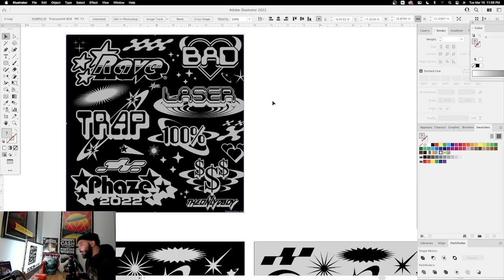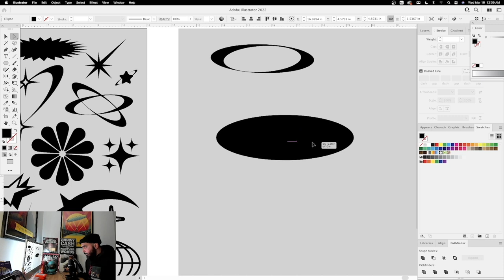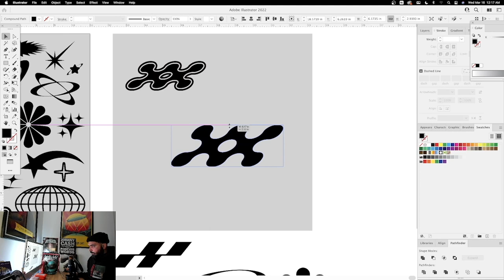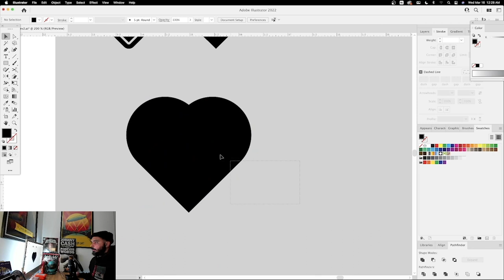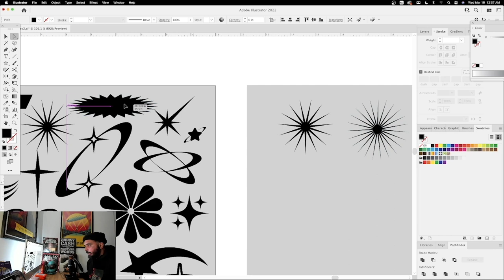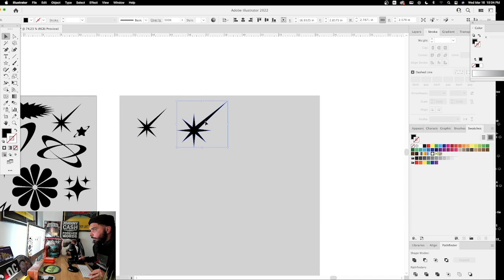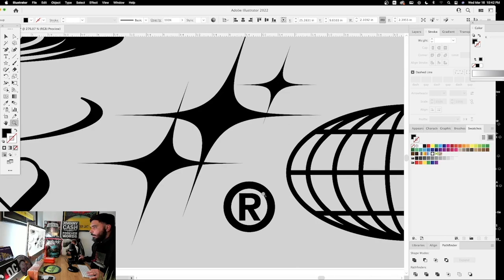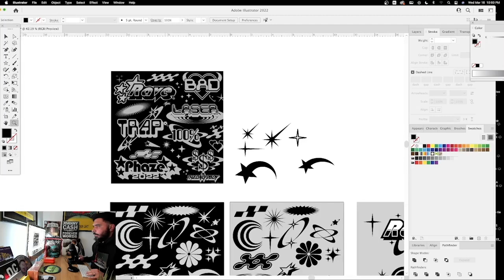HOW TO DESIGN Y2K TEXT ELEMENTS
In this video, we are going to learn how to design Y2K text elements. Y2K elements that you can use on your Y2k Logos or your Y2K inspired graphic designs. This tutorial will be done in adobe illustrator. Y2K is a trendy style of design, that is used in Logos, T-shirts, Fashion, and Music. With this video, you will learn the basics of designing Y2K elements. These design steps are beginner-friendly (easy to follow).